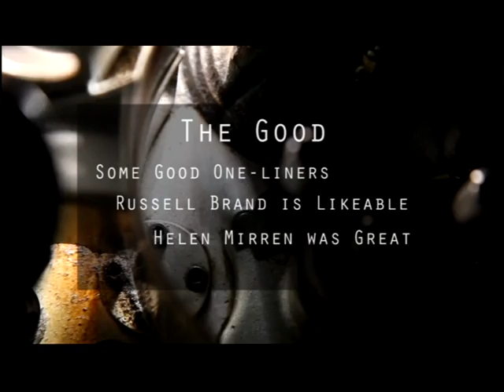S01E1 - Movies My Way - Arthur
Movies My Way - My take on the new Aurthur remake starring Russell Brand and Helen Mirren.